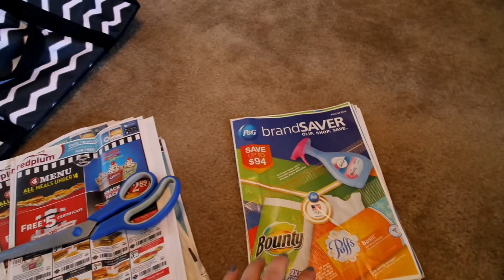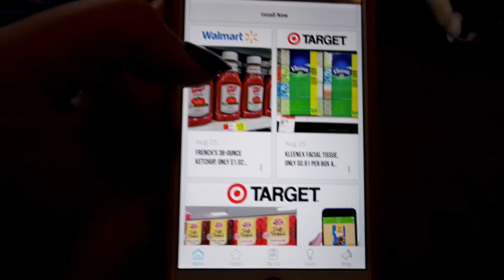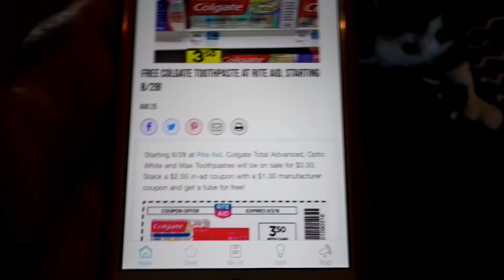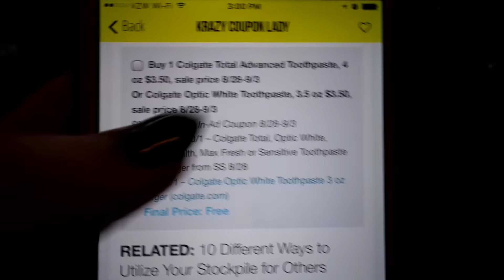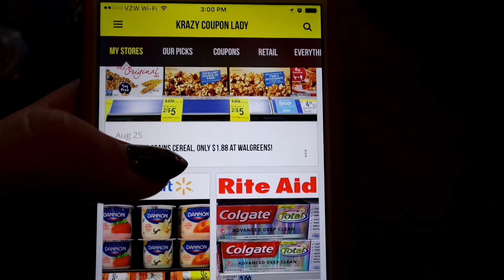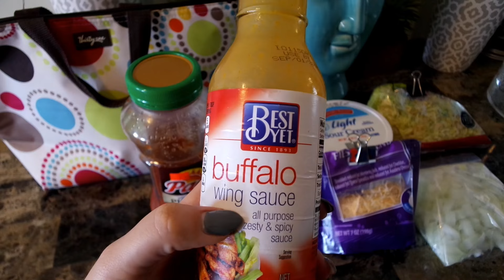COUPONING & DIY TACO BOWLS | VLOG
Hey guys! Here's another vlog! I show you a little bit of my couponing organization and how I make my taco bowls! Hope you enjoy!